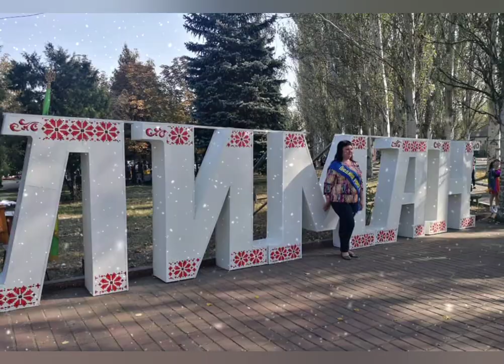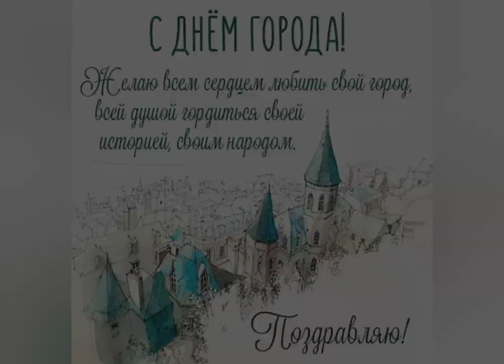Красивое поздравление с Днём города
Поздравление с Днём города